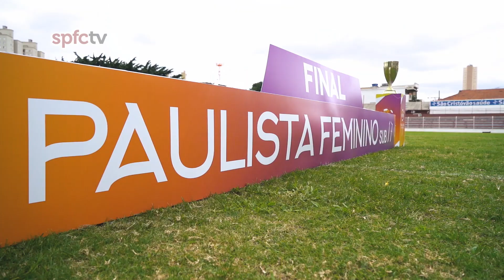BASTIDORES DO TÍTULO PAULISTA FEMININO SUB-17 | SPFCTV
É CAMPEÃO!
O São Paulo disputou pelo terceiro ano consecutivo a final do Campeonato Paulista Feminino Sub-17. Diante do Santos, em jogo único, com mando da FPF, na Rua Javari, o Tricolor venceu com gols de Yaya, Emily e Gica, 3 a 1, sagrando-se tricampeã.
Assista aos bastidores dessa grande conquista do